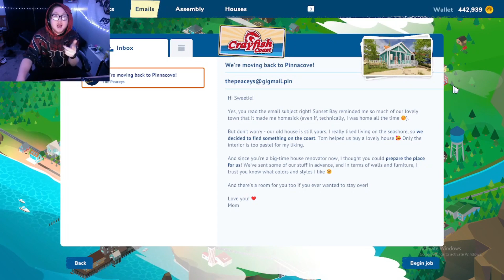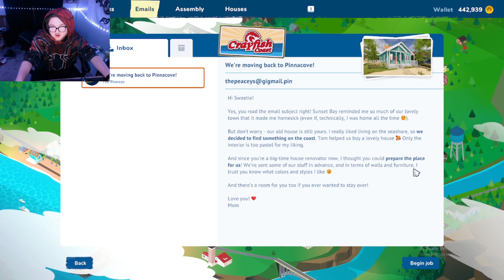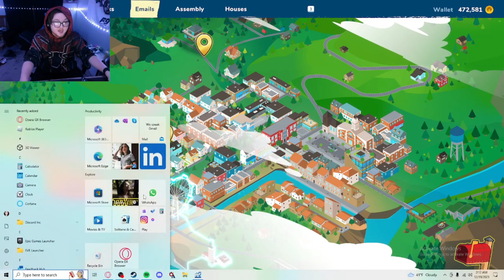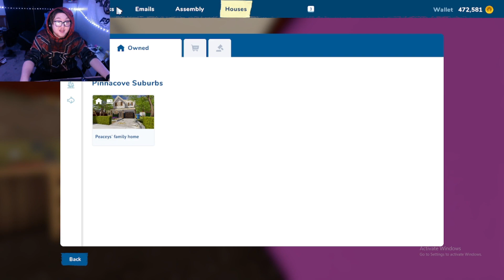House Flipper 2 - Part 21